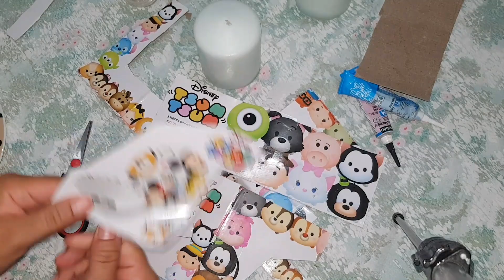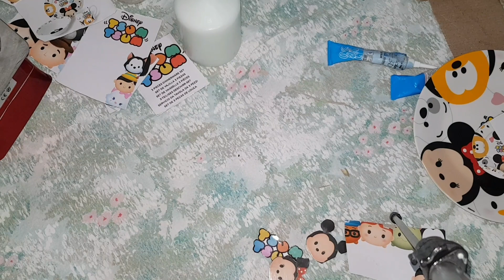طباعة على الشموع من ورق الكرطون فكرة ممتعة وطريقتين ولا اسهل handmade candles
السلام وعليكم الاعمال اليدوية من افضل الاشياء التي يجب على المرأة ان تشغل بها وقتها اعمال تفرحك بنتيجة وتعطي انطباع او احساس بالفخر لما انجزتي Peace be upon you, manual work is one of the best things that a woman should occupy her time with works that make you happy with a result and give an impression or a sense of pride for what you have accomplished.
اعمال-يدوية